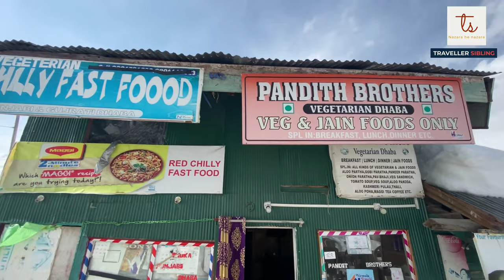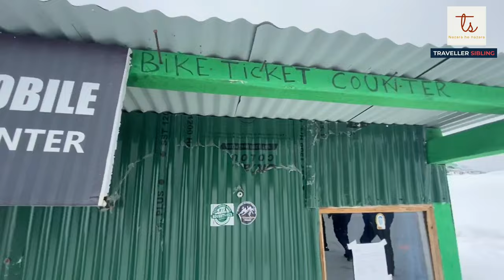Gulmarg Gondola Cable Car Full Journey 2021 Phase 1 | Kashmir vlog| Traveller sibling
About Gulmarg Gondola
Asia's largest and highest and world’s second-largest and second highest cable car project, Gulmarg Gondola is the top attraction in Gulmarg. In fact, a Gulmarg tour without a ride on the popular cable car is considered incomplete. This must-do activity in Gulmarg is perfect for family vacationers, romantic couples as well as adventurers seeking to get to the top the mountain for the best skiing experience (in winter). The scenic views of mountains and valley during the cable car ride are also unforgettable and unmatched. The gondola can ferry 6 people at a time and 600 people per hour.
Gondola Cable Car Riding Levels
The cable car ride takes place in two levels/stages.
Phase I: from the Gulmarg resort to Kongdori Station (2600 m) in the bowl-shaped Kongdori Valley which takes 9 minutes to reach.Phase II: from Kongdori Station to Kongdori Mountain (3747 m), the shoulder of Apharwat Peak which takes 12 minutes
In the third phase of Gulmarg Gondola project, 90 chairlifts were installed in 2011. The chairlift connects Kongdori to Mary Shoulder where many skiing events take place. It takes 11 minutes for the chairlift to go from one point to the other.